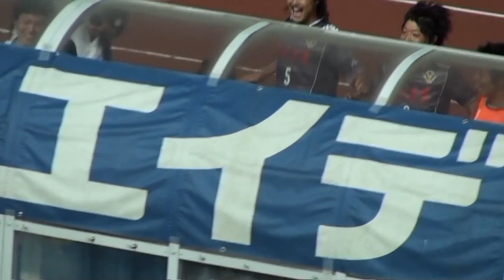2011 J2#11 FC岐阜vs東京ヴェルディ 飯尾一慶のゴールと土肥ユニ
2011 Ｊリーグ・ディビジョン２　第11節 FC岐阜 vs 東京ヴェルディ at　岐阜メモリアルセンター長良川競技場

62分、高木善朗の突破からフリーキック獲得。